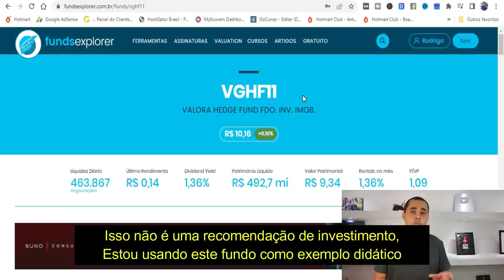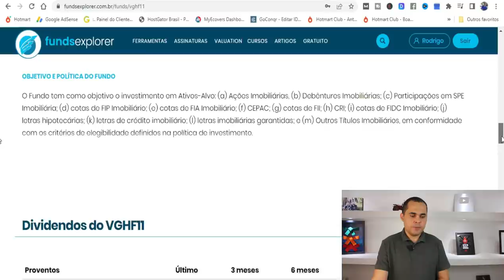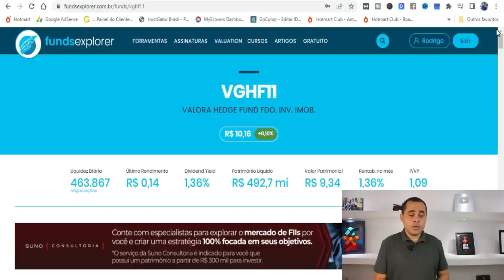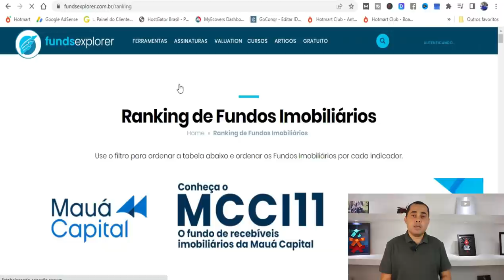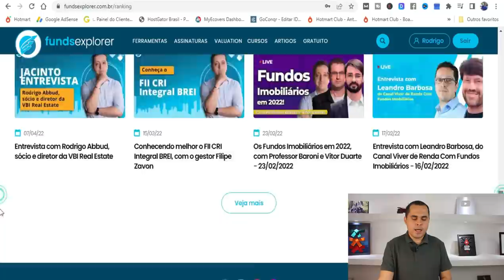Receba aluguéis todos os meses investindo á partir de R$10,00 | Fundos imobiliários compensa mesmo?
Receba alugueis todos os meses investindo á partir de R$10,00 | Fundos imobiliários compensa mesmo?

Neste vídeo de hoje eu te expliquei de uma forma geral o que são fundos imobiliários e como você pode ganhar dinheiro com eles começando com baixo investimento.